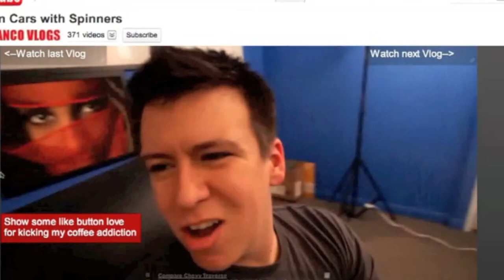Gold Prospecting In MineCraft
The first in a series of three or four episodes on  a fancy of being able to pan for placer gold deposits. Enjoy!